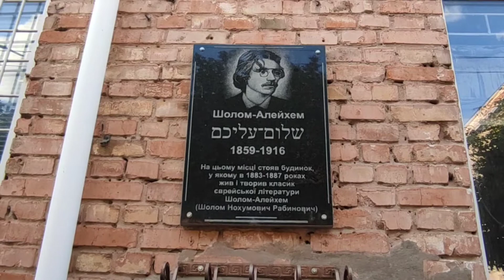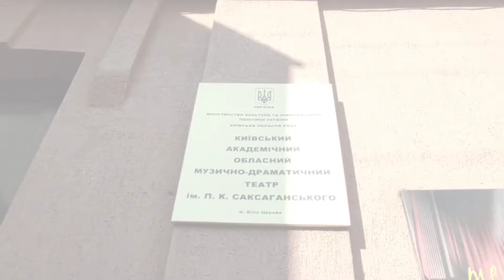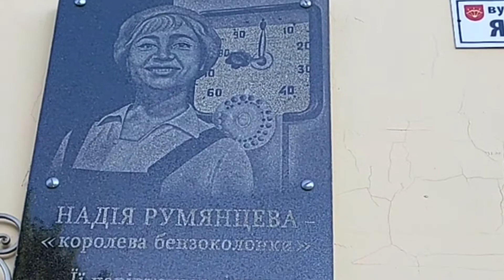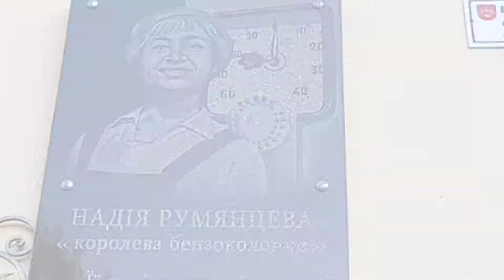Украина глазами россиянки.Центр города Белая Церковь.3 августа 2021 год.